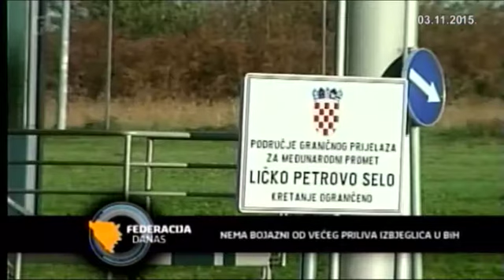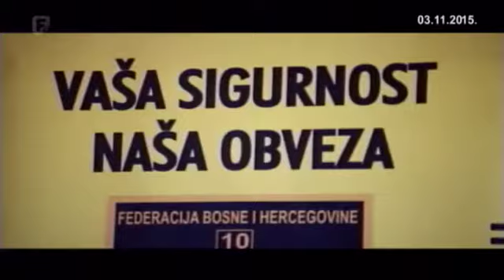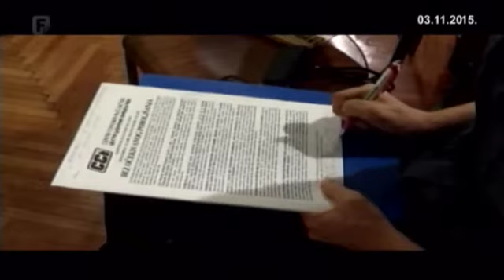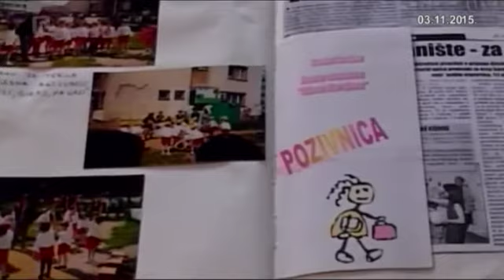Federacija Danas 03.11.2015